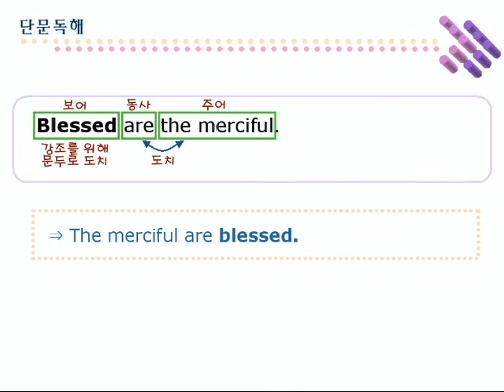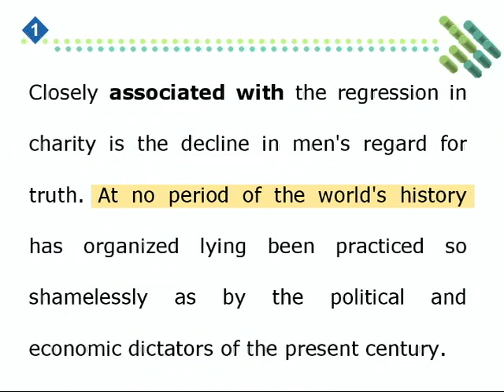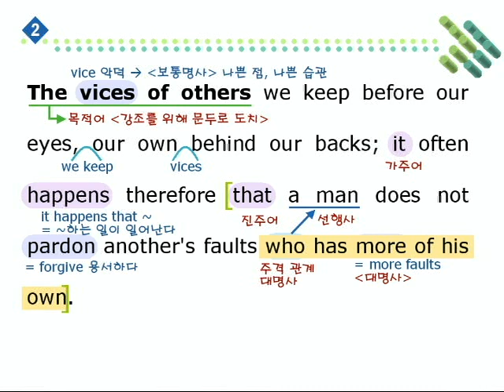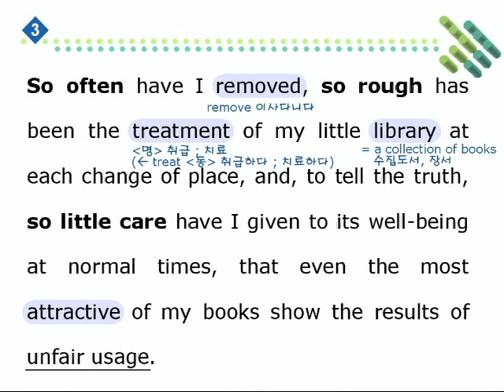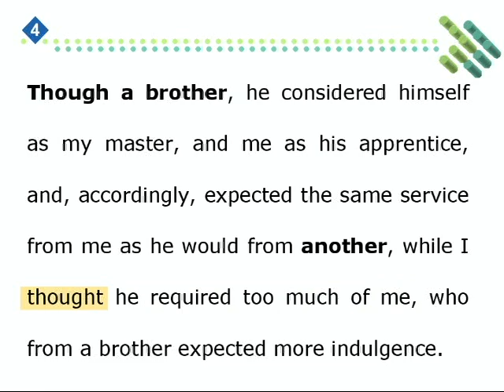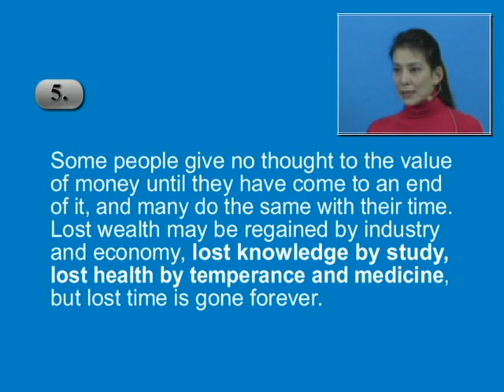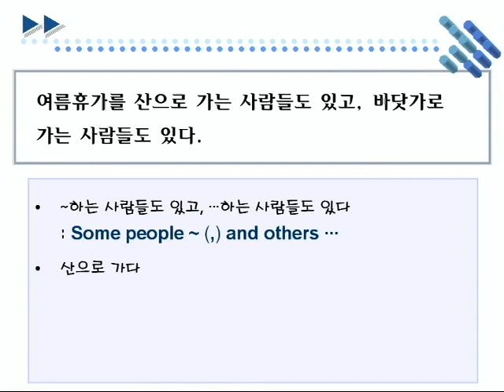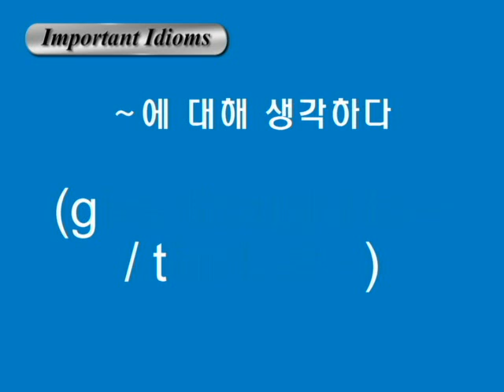종합영어 20장 2단문독해1강